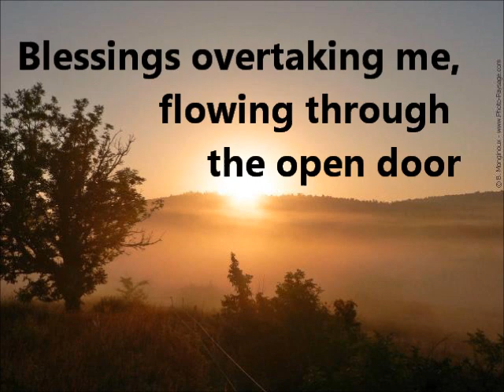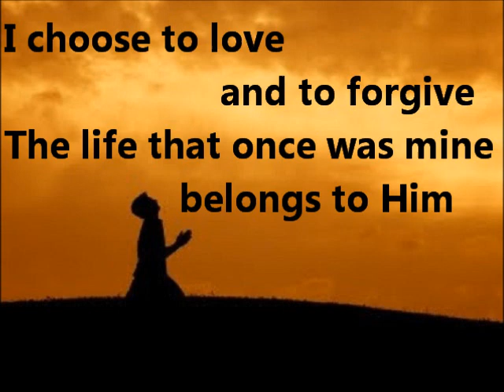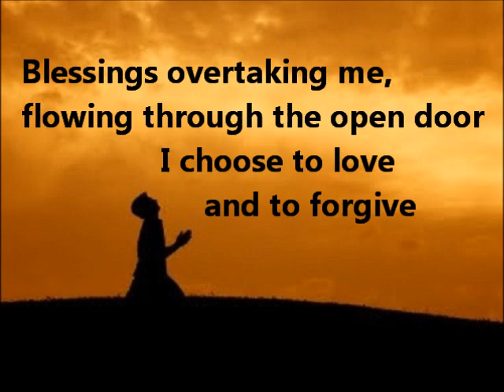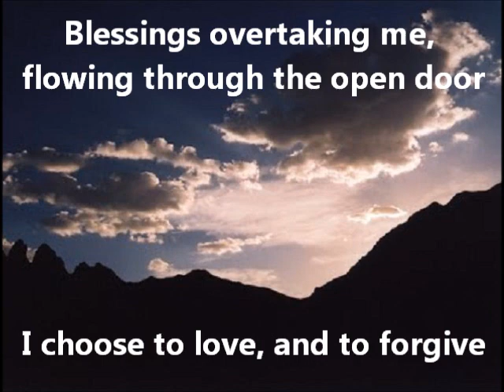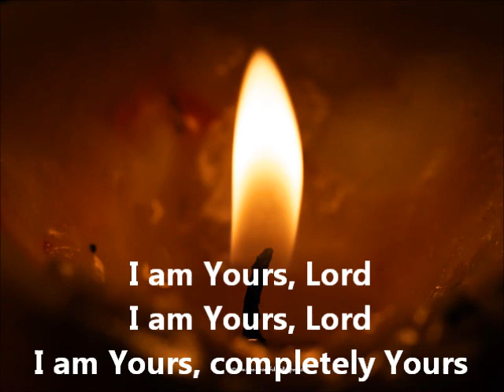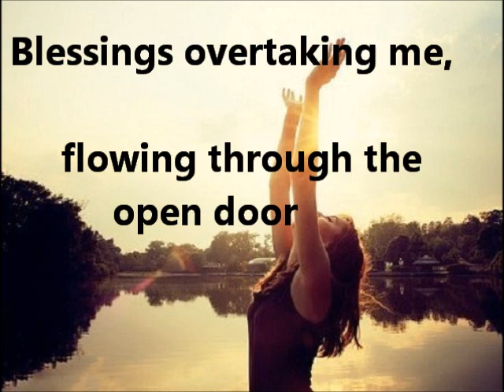I Choose to Love - Joni Lamb & the Daystar Singers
The message in this song is simple but strong. Many painful things have happened to me and I still struggle in learning forgiveness, but what keeps me sane is remembering that I, and everyone around me, are loved by God.

Production Notes: I tried out a different video editor for this. The versatility of the subtitle positions made me quite pleased, although the editing of the video itself was more challenging than usual.